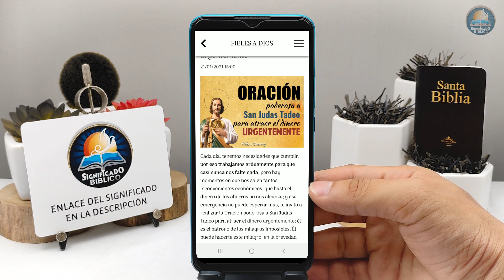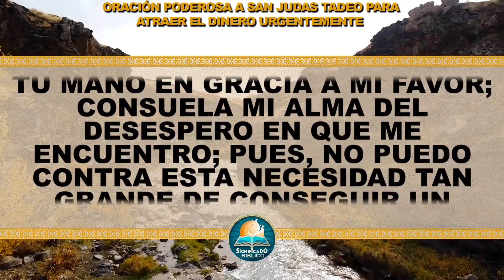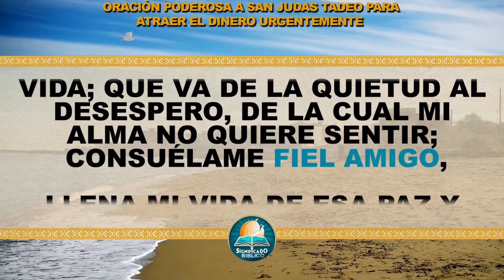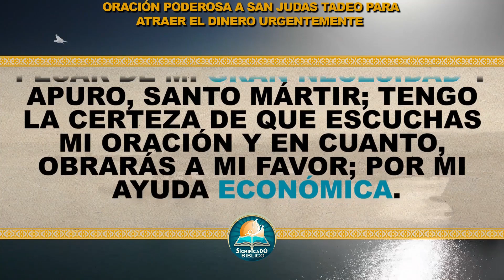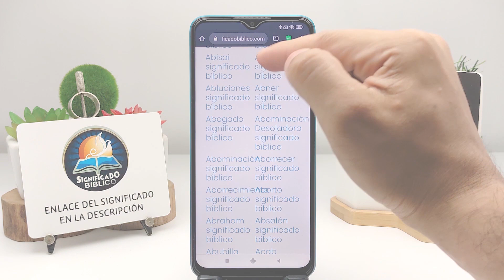🙏 Oración poderosa a San Judas Tadeo para atraer el dinero urgentemente 🙏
Aquí en @Significado Bíblico os compartimos esta Oración poderosa a San Judas Tadeo para atraer el dinero urgentemente, cada día, tenemos necesidades que cumplir; por eso trabajamos arduamente para que casi nunca nos falte nada.

Bendiciones